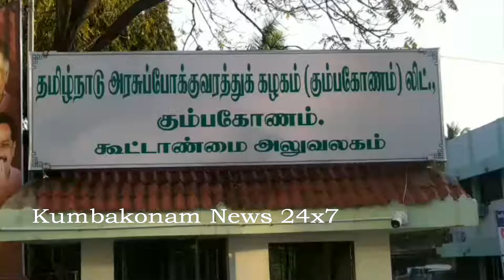Kumbakonam News Feb 2021 TNSTC Staff @ Kumbakonam on 24 02 2021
ஊதிய ஒப்பந்தம் புதுப்பிக்காததை கண்டித்து தமிழகத்தில் நாளை (25ம் தேதி) முதல் அரசு போக்குவரத்து கழக தொழிலாளர்கள் காலவரையற்ற வேலை நிறுத்தப்போராட்டம் !
நாளை 90 சதவீத அரசு பேருந்துகள் ஓடாது என தொழிற்சங்கத்தினர் அறிவிப்பு.

அரசு போக்குவரத்து கழக தொழிலாளர்களின் 13வது ஊதிய ஒப்பந்தம் நிறைவு பெற்று ஒன்றரை ஆண்டுகளுக்கு மேல் ஆகிவிட்ட நிலையில் இன்னமும் 14வது ஊதிய ஒப்பந்தம் தொடர்பான பேச்சுவார்த்தை தொடங்க படாமலேயே உள்ளது .
இதனை கண்டித்து நாளை 25ம் தேதி முதல் தமிழ்நாடு அரசு போக்குவரத்து கழக தொழிலாளர்கள் காலவரையற்ற வேலை நிறுத்த போராட்டத்தை தொடங்குகின்றனர்

இது தொடர்பாக தொழிலாளர்களின் வாயில் கூட்டம் இன்று மாலை கும்பகோணம் அரசு போக்குவரத்து கழக கும்பகோண கோட்ட தலைமை அலுவலகம் முன்பு நடைபெற்றது.
 இதில் ஏராளமான தொழிலாளர்கள் கலந்து கொண்டனர்.
வேலை நிறுத்தப் போராட்டத்தில் முதல் ஒரு சில நாட்களுக்கு 90 சதவீத அரசு பேருந்துகள் இயங்காது என்றும், அதன்பின் அனைத்து பேருந்துகளும் இயங்காது எனவும் தொழிற் சங்கத்தினர் தெரிவித்தனர். எத்தகைய அடக்குமுறைகள் வந்தாலும் போராட்டம் தொடரும் என தொழிற்சங்கத்தினர் உறுதிபட தெரிவித்தனர்.

 பேட்டி:
பாண்டியன்.
பொது செயலாளர். தொ.மு.ச.
குடந்தை.